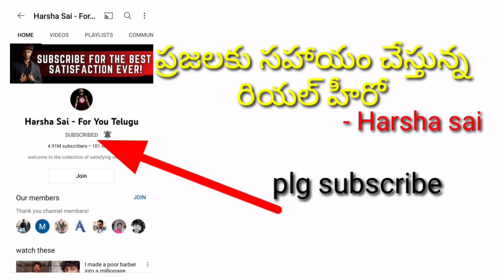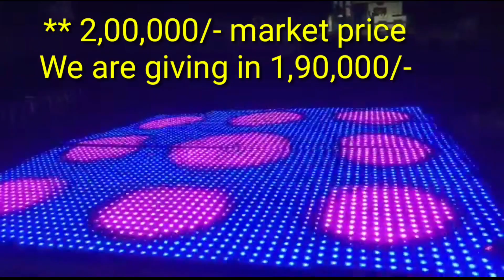8121013558 owner number,new dance floor sale ,dj ,dance floor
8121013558 owner number,new dance floor sale ,dj ,dance floor